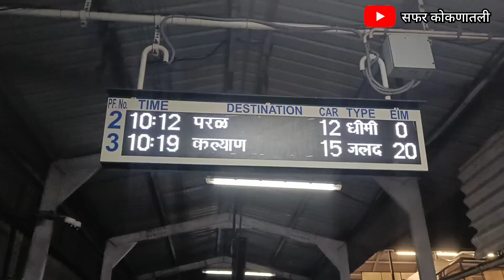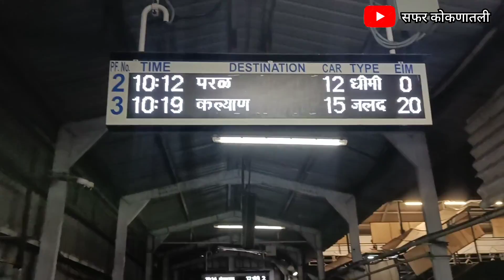रात्रीच्या रात्री अचानक गेलो गावी।पप्पा मम्मा खुश। एका दिवसात काय काय केल 😎kokan ।तुतारीचा प्रवास।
नमस्कार मित्रांनो।।
आज अचानक ठरल आणि मी निघालो गावी।।कोकणात जायच होत म्हणुन मी लगेच निघालो।रात्रीच्या तुतारी ने निघालो।आणि गावी जावुन काय केल बघा😘😘😘😘💚❤।।